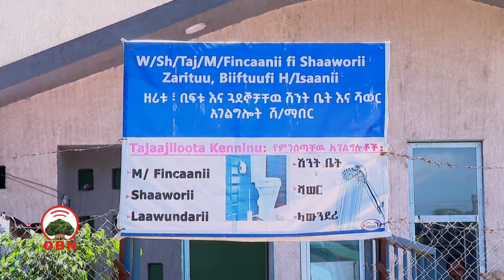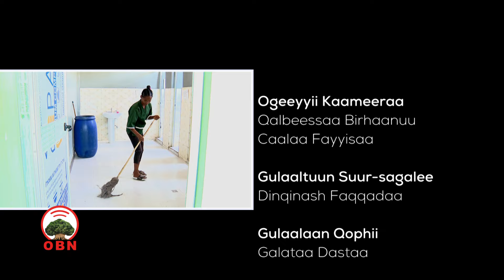Hojii Ijaaarsa Pirojeektota `Saniteeshinii` Magaalotaa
Biiroon Bishaaniifi Inarjii Oromiyaa bishaan dhugaatii qulqulluu waliin ga`uuf hojiilee hojjatu cinaatti qulqullina magaalotaa eegsisuurratti hojjachaa jira.

Keessattuu magaalota garagaraa keessatti manneen fincaanii ijaarudhaan tajaajila hawaasaaf oolchaa jira. Kanaaf Magaalaan Adaamaafi Bishooftuu fakkeenya guddaadha.